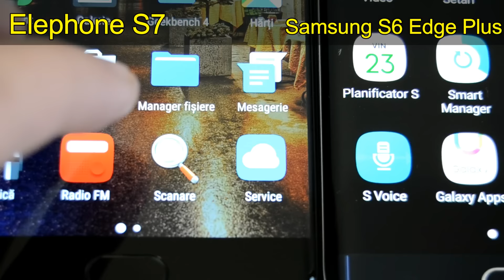Elephone S7 vs Samsung S6 Edge Plus! Care are display curbat?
Lamurim si acest aspect, are sau nu Elephone S7 un display cu adevarat curbat?! Concluziile le trageti singuri urmarind clipul acesta care are 53 de secunde.